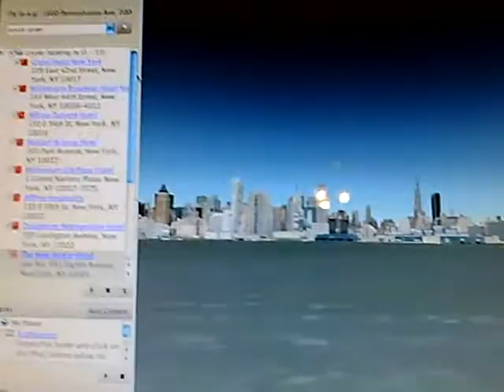GoogleEarth Adventures Trailer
A trailer for a video series I made about places around the world.